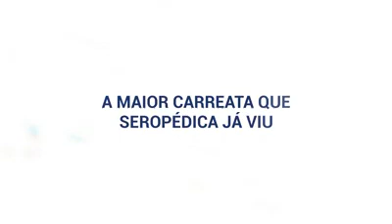600 Carros e 250 Motos na Carreata de Bolsonaro em Seropédica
Mais de 600 carros e 250 Motos participaram da Carreata de Bolsonaro neste domingo em Seropédica